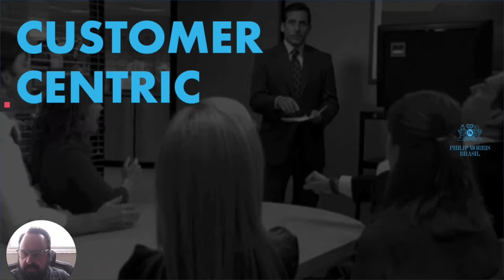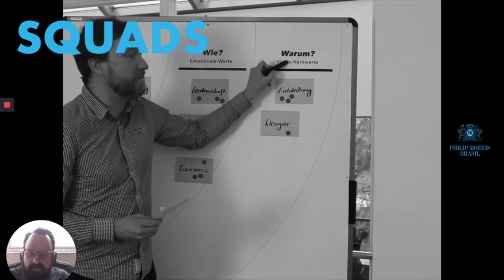OpenTalk - Philip Morris Brasil | TOP 100 Open Corps 2020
Empresa destaque no Ranking TOP 100 Open Corps 2020 apresenta o seu trabalho de open innovation com startups e as oportunidades para o presente e futuro próximo.

A publicação é parte do Ranking 100 Open Startups.